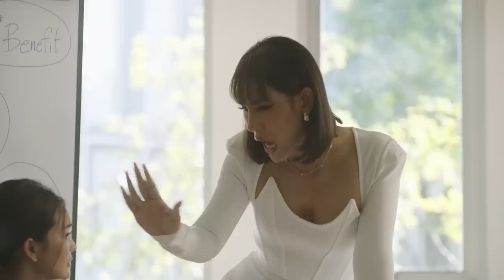[Behind The Scenes] มีนา&เฌอรีน หวานทั้งในและนอกจอ | Show Me Love The Series - แค่อยากบอกรัก EP.3